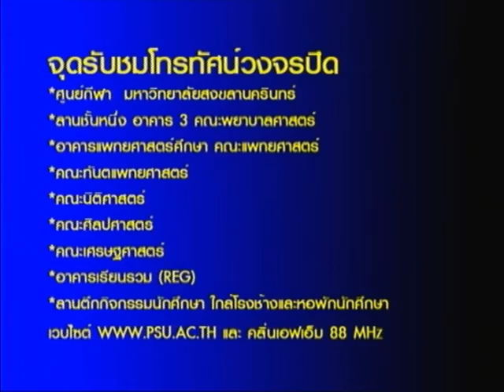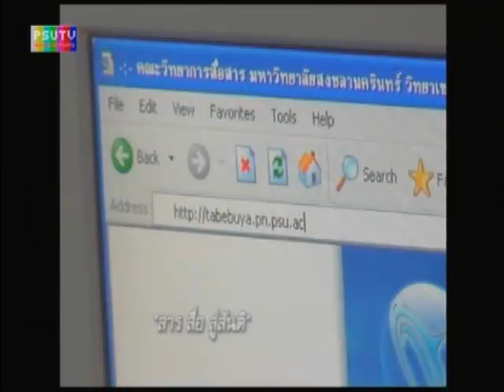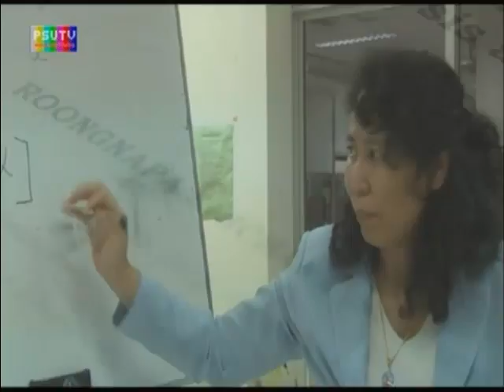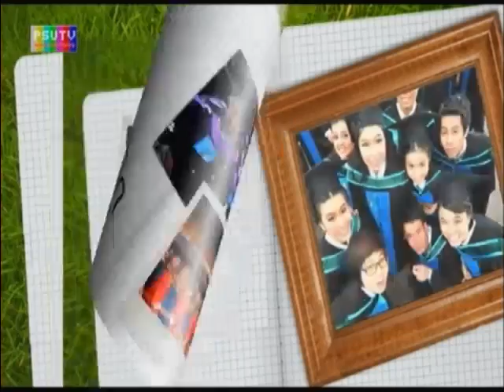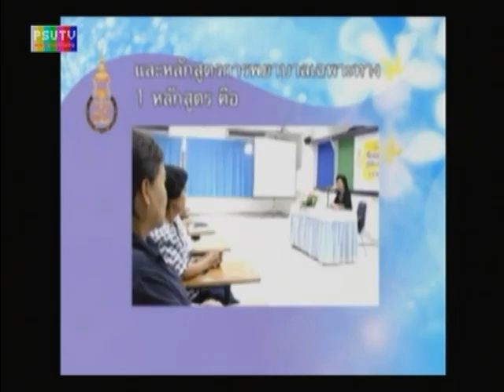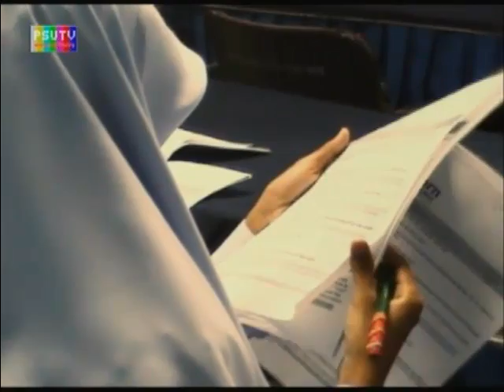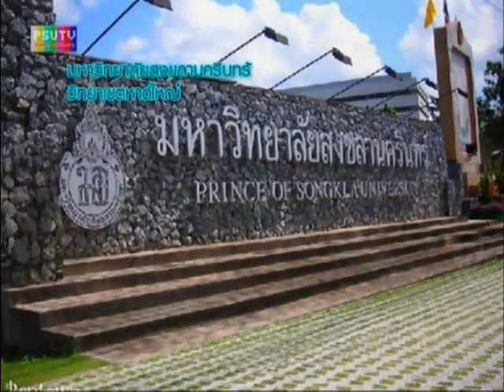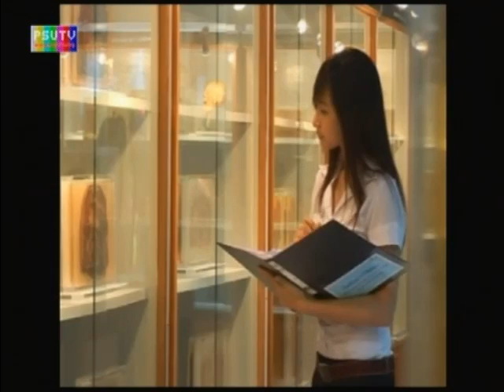PSU Commencement 2012 Day 3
Recorded on 12/11/2555 PSU Commencement 2012 Day 3 - Captured Live on Ustream